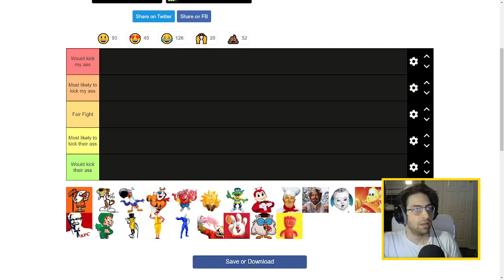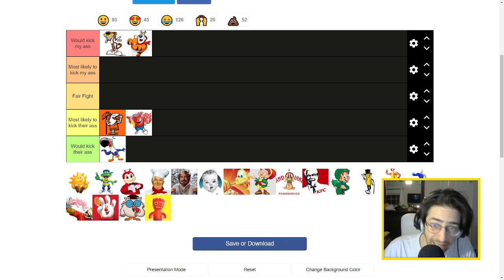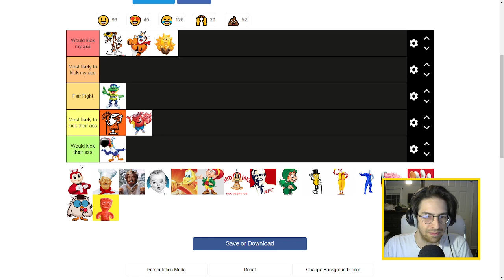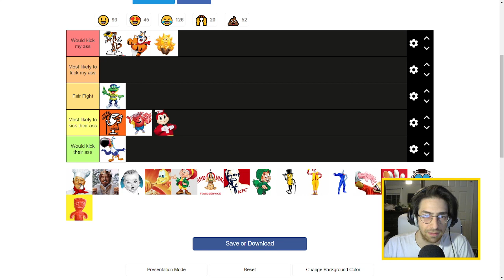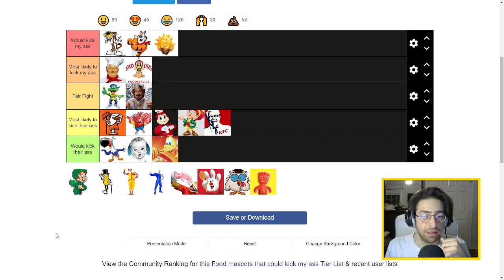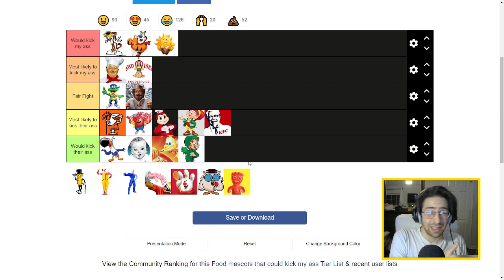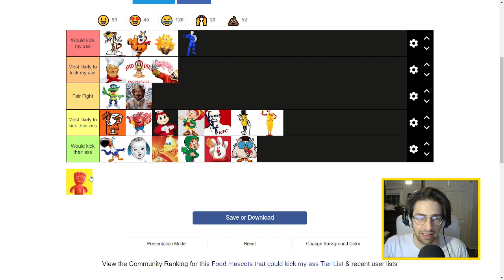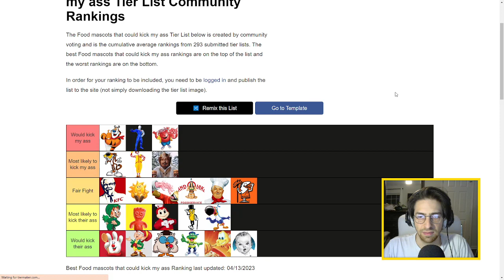food mascots that can kick my ass (Tier List)